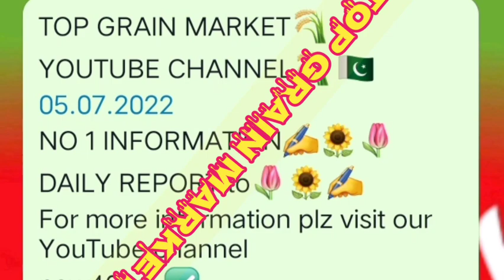TOP Grain Market today report 5 July Tuesday